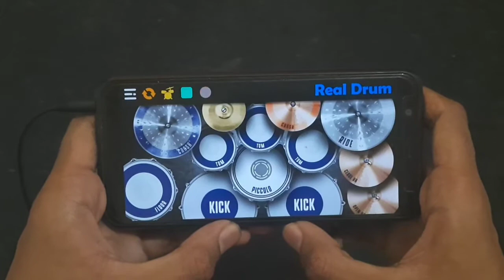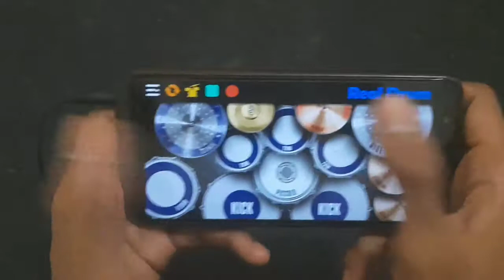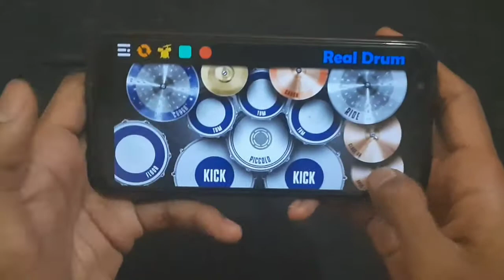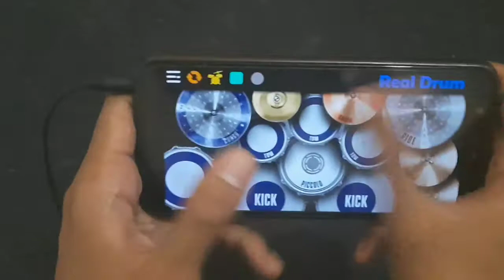LOVESICK GIRLS - BLACKPINK | REAL DRUM COVER